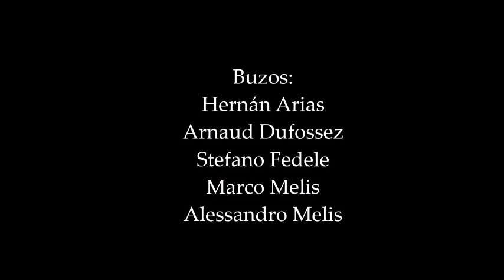Liberación Trasmallo Panama Jul'18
Hay que devolverle a quien tanto nos da.
Encontramos una red abandonada en el fondo matando corales y peces y la retiramos.
Pudimos liberar con vida un pequeño tiburón gata que presentaba heridas en las aletas pectorales causadas por su lucha para salirse de la la red. Vivirá.

We have to give back to whom gives us a lot.
We found a ghost net laying above the reef killing coral due to lack of light and many fish. We removed it and managed to set free a small nurse shark wounded due to its fight trying to escape from death. It will survive. :)

Bisogna dare indietro a chi tanto ci regala.
Abbiamo trovato una rete abbandonata sull reef uccidendo coralli per la mancanza di luce e tanti pesci inutilmente. L'abbiamo rimossa ed anche abbiamo liberato un piccolo squalo ferito dalla sua lotta per uscire dalla rete. Sopravivirà.